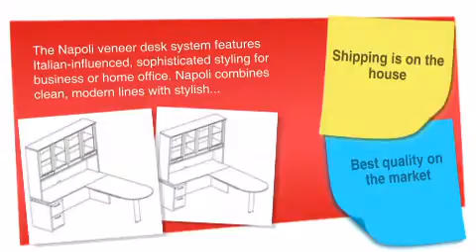Napoli Office Suite #40 - Peninsula Desk with 72"W Single Pedestal Credenza & Hutch - ofconcepts.com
Napoli Office Suite #40 - Peninsula Desk with 72"W Single Pedestal Credenza & Hutch is brought you